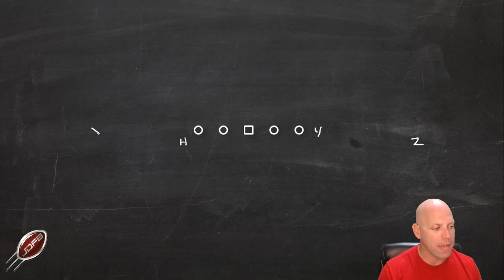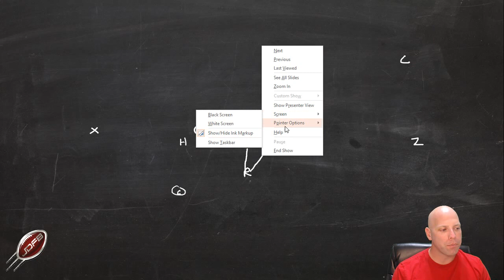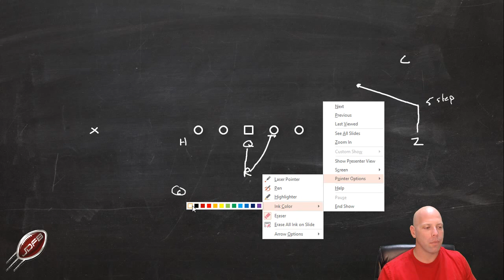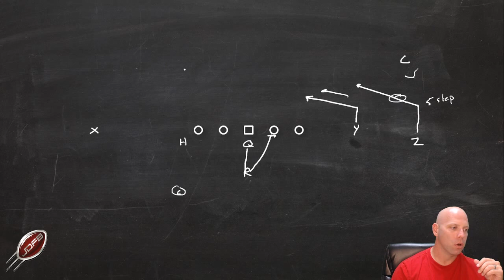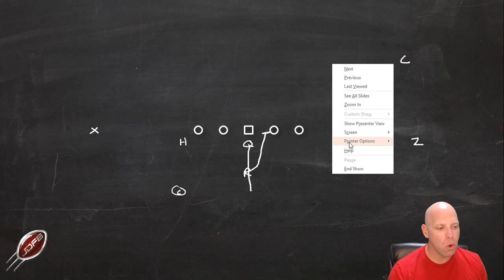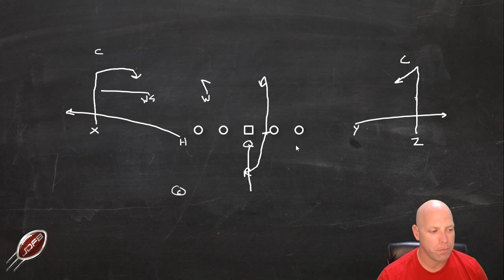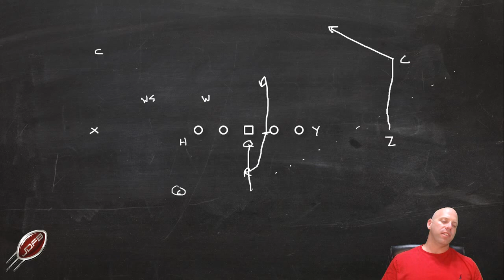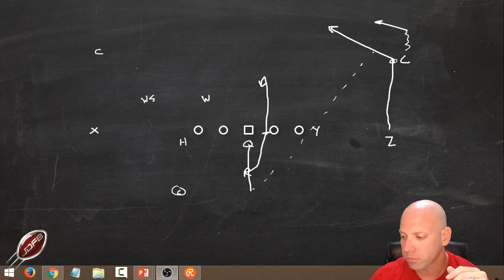Timing Wide Receiver Routes with Quarterback Footwork | Joe Daniel Football Live!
Getting perfect timing on your Wide Receiver Routes will let your Quarterback make accurate throws and increase your completion percentage. Here's how to time up those routes and keep the ball moving down the field for your Offense.

Joe Daniel is the founder of Joe Daniel Football and the host of The Football Coaching Podcast. He has helped thousands of football coaches have greater success since starting his first coaching in 2009.